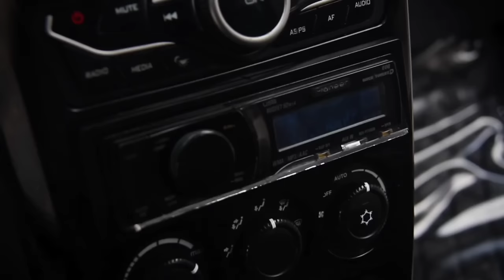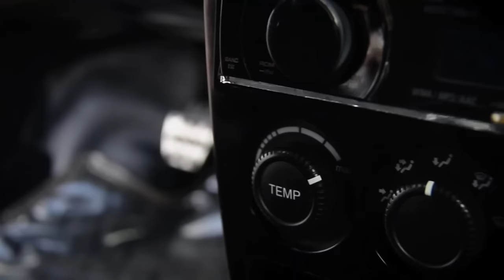ZAWANBEATS Prod. - SUB (Original Music)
Prod: Zawanbeats
Pr Manager: @mamedbp